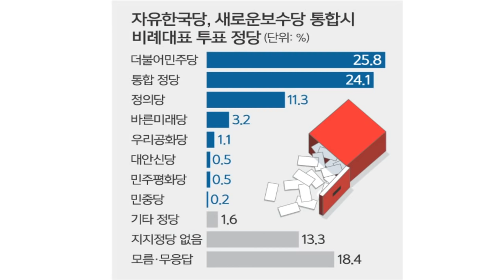[김용민라이브] 200210 2부 MB와 황교안은 왜 떡볶이를 먹었나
2020년 2월 10일
[김용민 라이브]

▶2부

▷[특별 인터뷰] 오동진 영화평론가
- 기생충 4관왕은 혁명적!
- 기생충은 우리 영화사에 새로운 역사를 쓰고 있다.

▷[오디오 파노라마]
- MB와 황교안은 왜 떡볶이를 먹었나

▷[여론의 눈동자] 박원석 전 의원, 박시영 윈지코리아컨설팅 대표
- 유승민 의원 불출마 선언
- 보수통합 신당 출범 관련 여론조사
- 안철수 국민당 호남서 지지 받을 수 있나? 등